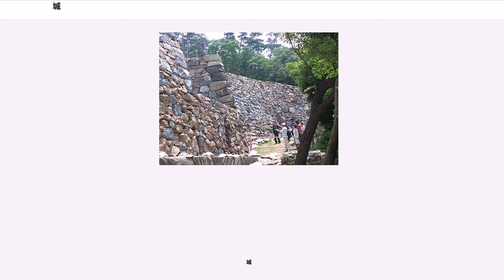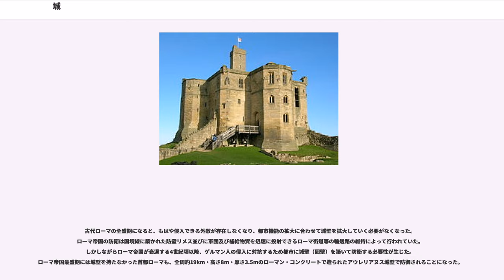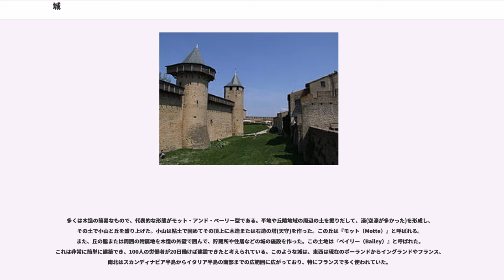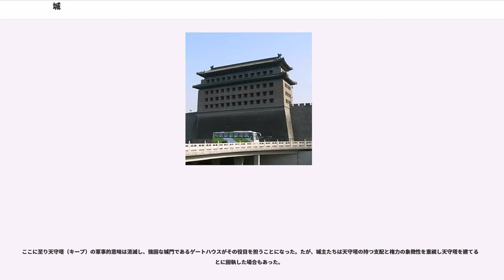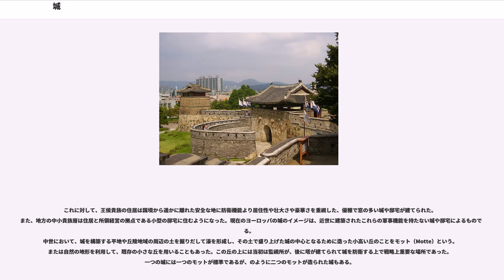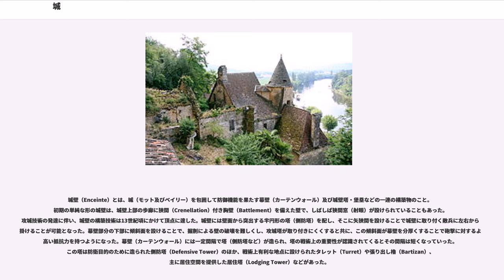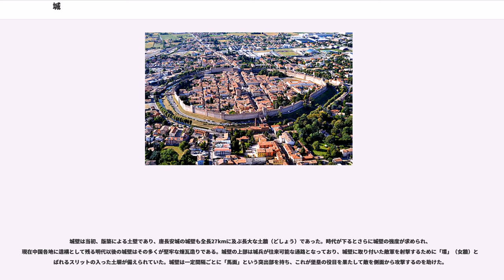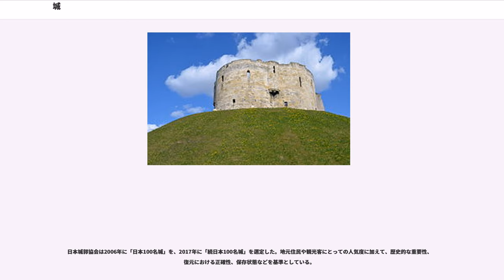城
敵を防ぐために土や石で堅固に築いた建物･設備｡

主に近代以前の軍事的な防衛施設を呼ぶ。戦闘拠点であるとともに食糧や武器や資金の備蓄場所でもある。主要な城は、為政者や指揮官の住居であり、政治や情報の拠点であった。純防衛用として山地に建築されることも多いが、街道や河川などの交通の要衝を抑え利用することも多い。

城の一部、施設を館や塔、城壁、堀、城門と呼ぶのに対し、全体を指し示す場合には、城郭ともいう。敵との境界線に近い前線の要塞を「出城」と言い、主戦場を指す語にもなる。

ヨーロッパ、中国などの大陸では、都市を囲む城壁と戦闘拠点の城砦（城塞、城館）とを区別する。「城」という漢字自身、本来は、前者の城壁都市を意味する。しかし日本においては城壁で囲まれた城壁都市が普及しなかったこともあり、主に後者の城砦の意味で使用される。本稿でもこれを説明する。

城には、一般的に次の機能がある。ただし、規模によっては、どちらか一方を欠く城塞も存在した。
城は、軍事拠点を指す語だが、同様の目的で建設された近代以降の施設は、主に「基地」などと呼ばれる。この線引きは、明確ではなく習慣的である。

日本の城は、古代から江戸末期までに平地や丘陵、山を利用して築かれた。しかし、日本における城は古代と中世以降で使われている土木、建築技術や用途が多少異なる。現在までに、城（しろ）といわれているものは中世から明治時代までに築かれたもので、武家や城主などが日本国内の敵対する武力集団から守るための防衛施設である。

古代、日本では「城」を“き”と読み、「柵」の字も用いた。「柵」はおもに大和朝廷の東北地方の政治行政施設を併設する防御施設を意味する。「城」は水城や大野城のような西日本に点在した古代山城や防壁の類いを意味する。これらは663年の白村江の戦いに敗れた大和朝廷が敵対した唐や新羅からの侵攻を想定して、滅亡した百済から日本に亡命した人々の指導によって築かれた防御施設で、版築土塁の外郭城壁をもつ特徴があったが、後の中世以降の築城技術へとは継承されることはなかった。

中世、戦国時代では小高い丘陵から山岳までの山に、棚田のようにいくつもの曲輪を形成して、簡易な小屋や物見櫓、城門などを仮設した。一方で、ふもとの平地には堀を穿ち、堀の内側に土を盛って土塁とし、出入り口である虎口には城門を建て、土塁の上には仮設の塀や櫓を建てて攻め手の侵入を防いだ。
戦国時代中ごろまで弓矢や槍が中心だった古来の戦い方に、新たにポルトガルから伝わった火縄銃が加わったことで、それまで矢や槍を防げるだけの塀や建物に防弾を考慮する必要が生じることとなった。織田氏や豊臣氏の台頭する時代から徳川氏が政権を樹立した江戸時代までの城は、こうした銃器に対する策として、内部に石や瓦礫を入れた分厚い土壁（太鼓壁）やおもに寺院に使われていた屋根瓦、そして石垣が多用されることとなる。城地の選択も、主力であった山や山岳からより利便性の高い平地や平地に近い丘陵にも多く築かれるようになり、山城の麓に館を営んで生活や政務を行っていた城主や領主は、それまで有事のときにだけ篭っていた城内に生活の場所を移すようになった。この城郭の利便性の追求と建築の恒久化は寺院建築や住宅建築の特徴を多く取り入れ、日本城郭特有の天守のような重層な櫓の要素をもった楼閣建築を発生させることとなった。このように、城の外観には戦うためだけのものというだけではなく、内外に見せて主の権威を高める目的も含まれるようになり、現在まで日本で見られるような独特な形式の城となった。

鹿児島県の奄美諸島および沖縄地方の城は「グスク」または「スク」と呼ばれるものである。12世紀、沖縄地方に点在していた領主の「按司」（あじ）の居城で、城内に「ウタキ」（御嶽）や「ウガンジュ」（拝所）と呼ばれる沖縄地方特有の信仰施設を持つ。元々聖地のような土地を取り込んで築かれている。

三山時代に多くのグスクが築かれ、現在までに見られる多くのグスクはこのころのものである。土木や建築の技術、特に石垣は日本内地の石垣とは異なり、琉球石灰岩を加工した石積みの石垣であって外観も曲線をなして角さえも丸みを帯びている。また、中国や朝鮮半島で「馬面」（マーミェン）や「雉」（チ）と呼ばれる横矢がかりの出張りや、城門においては牌楼や石造のアーチ門（拱門）が見られるなど、日本内地の城郭建築と異にする箇所が見られる。建築物では日本城郭の二重櫓や天守ような高層建築はなく、ぎっしりと建てられた舎殿のほか櫓としては門上の櫓のみである。

城塞の技術は、1...